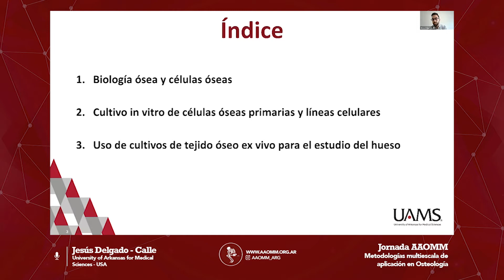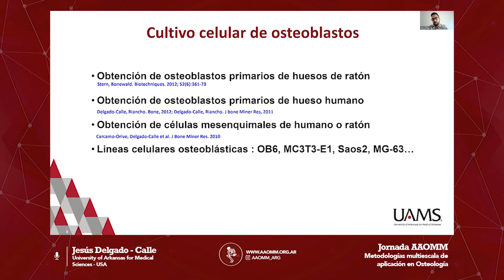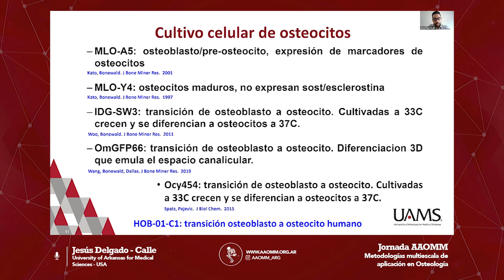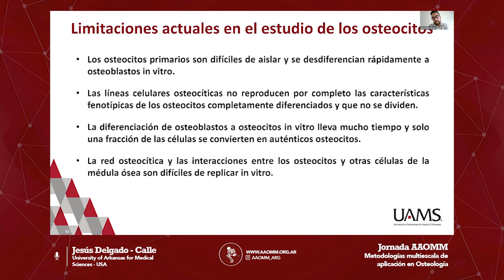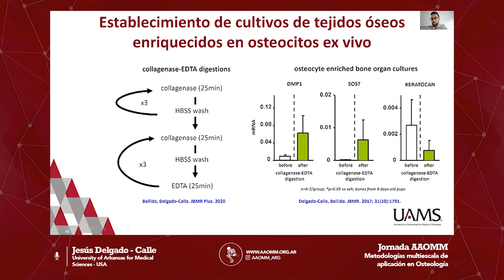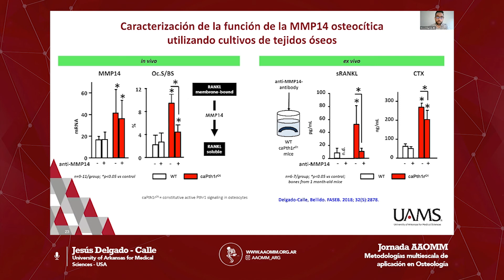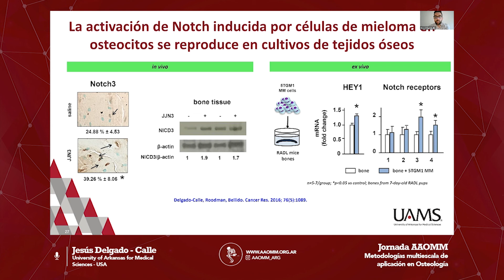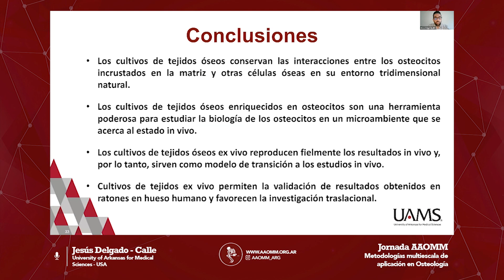01. Modelos de cultivo celular y tisular en osteología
Jesús Delgado-Calle
University of Arkansas for Medical Sciences - USA

Jornada AAOMM 2020
Metodologías multiescala de aplicación en Osteología